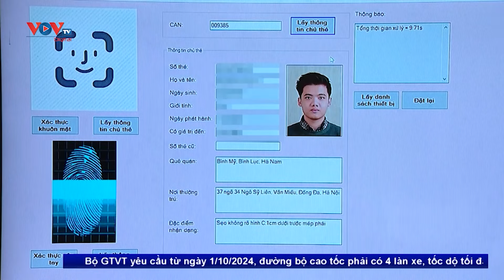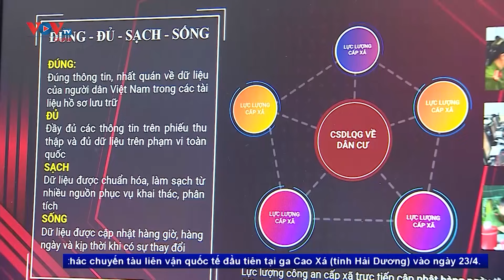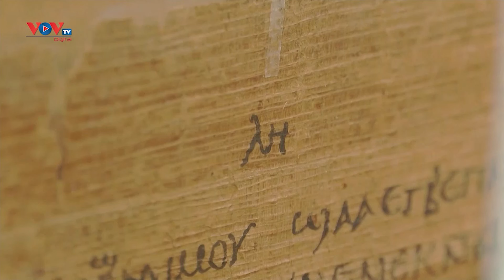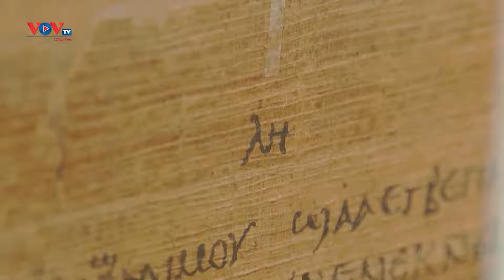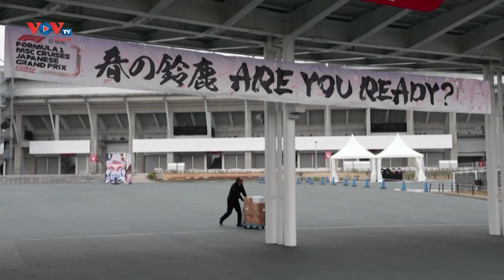🔴Bản tin sáng 5/4/2024 | VOVTV News 247